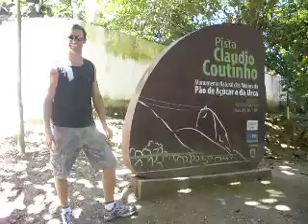Video Diary - Sugar Loaf part 1